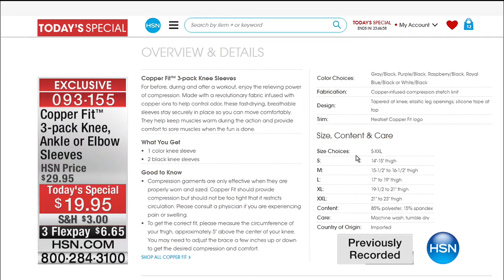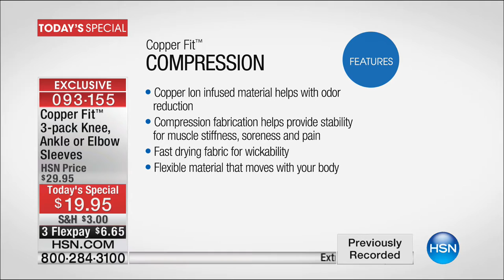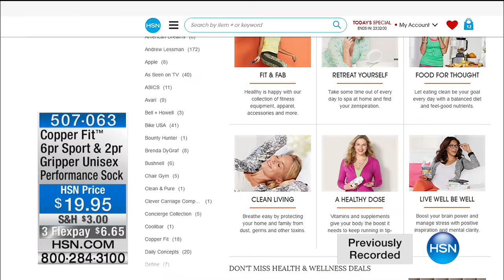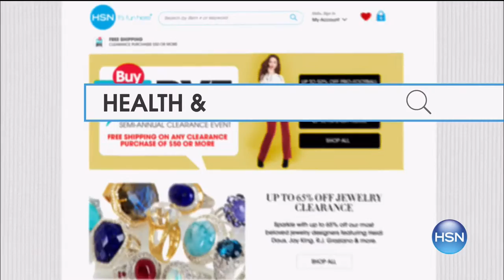HSN | Copper Fit 12.30.2016 - 05 AM